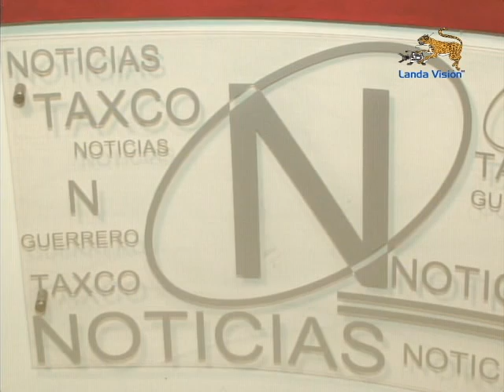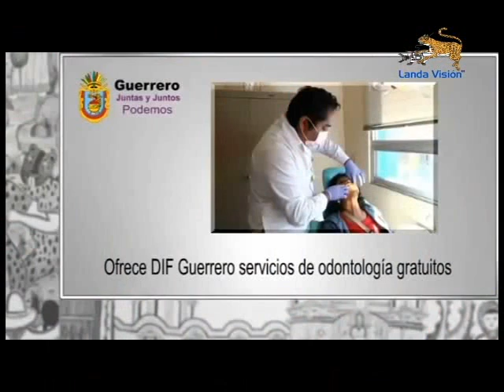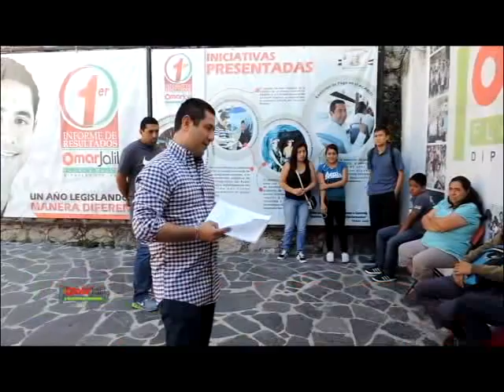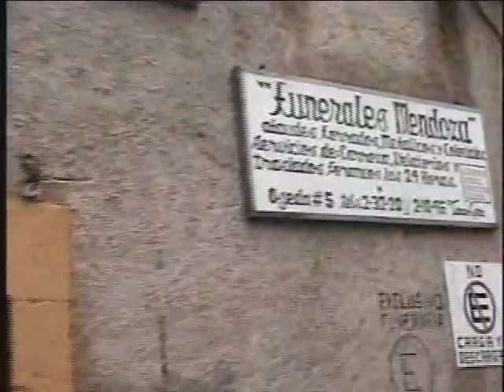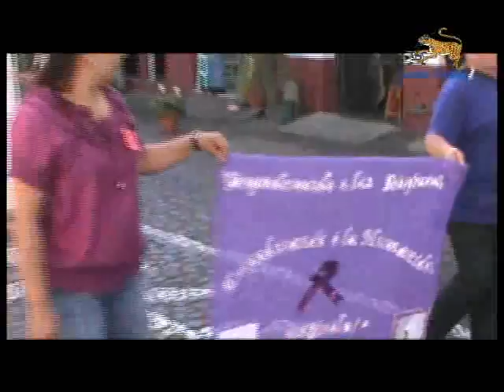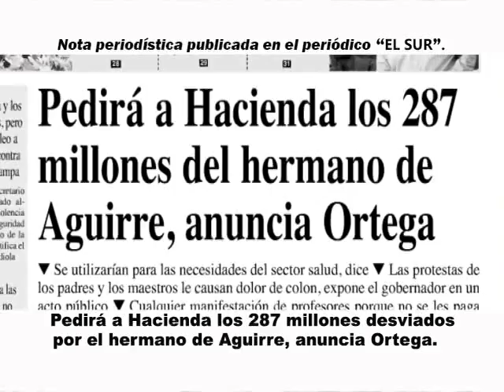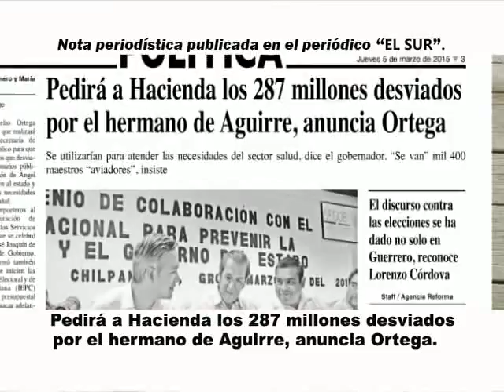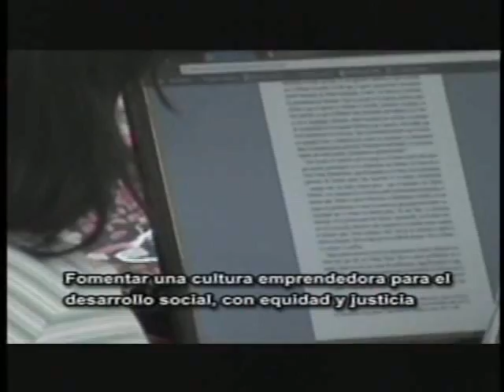Noticiario Landa Visión del día Viernes 6 de Marzo del 2015